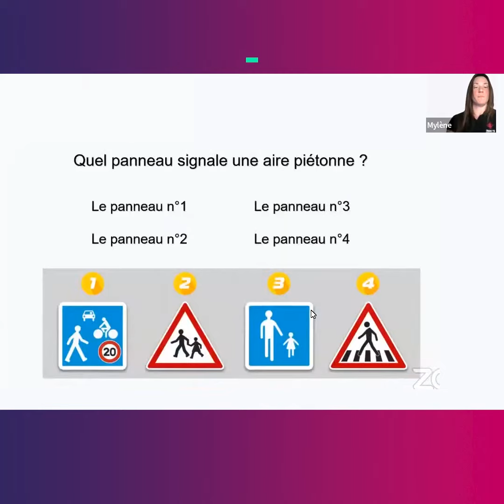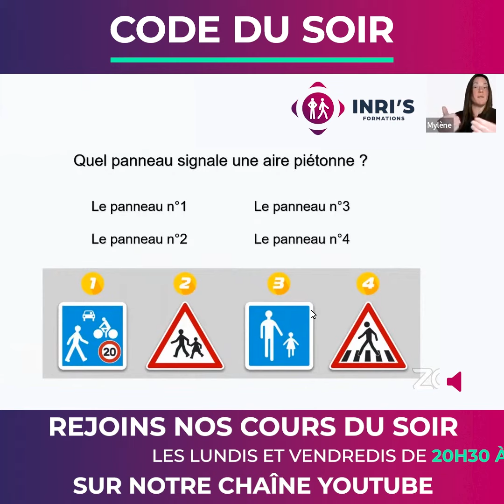LA QUESTION CODE : LES PANNEAUX DE SIGNALISATION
Connaissez-vous les panneaux de signalisation et leur signification ?